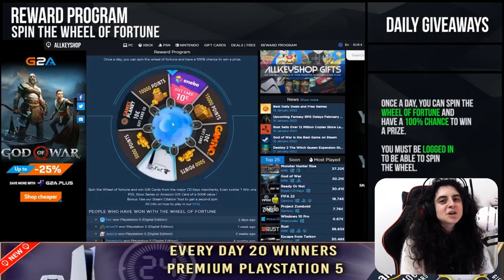Tutte le offerte e i giochi gratuiti del giorno disponibili su CDKEYIT "da Askell"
Ogni giorno ti offriamo giochi gratuiti, giochi in arrivo e offerte speciali.
0:02 Free Games,
0:07 Coming Soon,
0:15 Best Discount,
0:21 Daily Giveaway,
0:25 Two Point Hospital,
0:45 Aground,
1:05 Dirt 5,
1:25 Mafia: Definitive Edition,
1:45 Expeditions Rome,
2:05 Rainbow Six Extraction,
2:25 Pokémon Legends Arceus | Switch,
2:45 DYING LIGHT 2,
3:05 Nioh 2 The Complete Edition,
3:25 Scarlet Nexus,
3:45 Guilty Gear Strive,
4:05 the medium,
4:25 Reward Program,

Collegati con ALLKEYSHOP sui Social Media per interagire con noi!

Tutti i video, le canzoni, le immagini e la grafica utilizzati nel video appartengono ai rispettivi proprietari e io o questo canale non rivendichiamo alcun diritto su di essi.
NESSUNA VIOLAZIONE DEL COPYRIGHT ⚠️